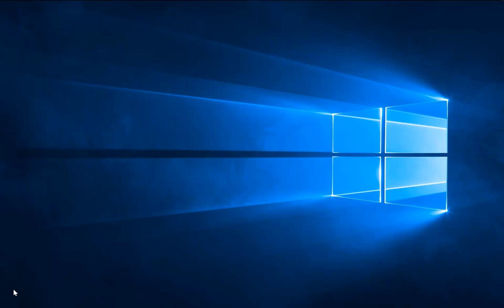043 Solving Integrals with Beta and Gamma functions II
Some more problems solved using Beta and Gamma functions along with the duplication formula usage.